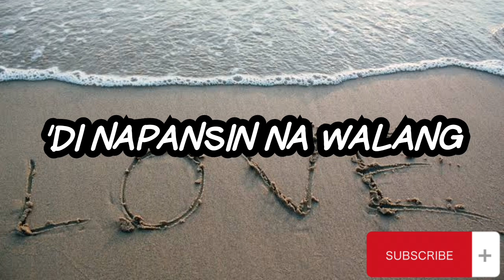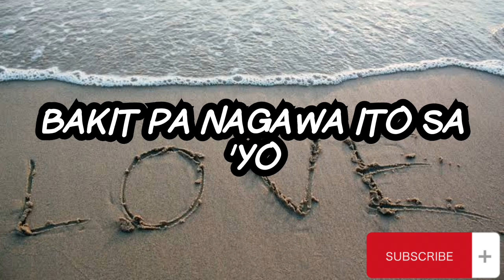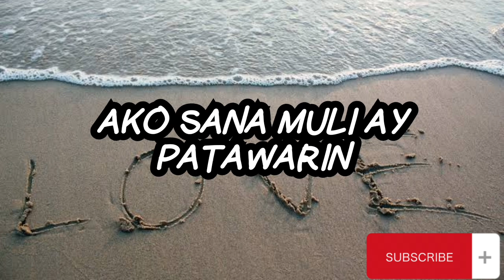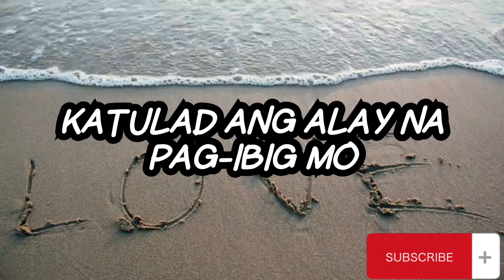Jay-R - Bakit Pa Ba (Lyrics)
Title: Bakit Pa Ba